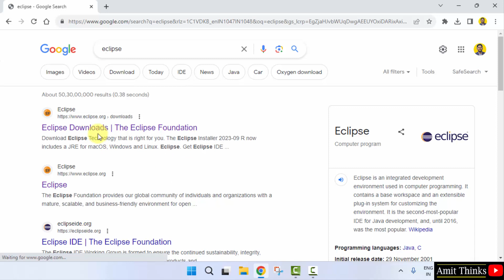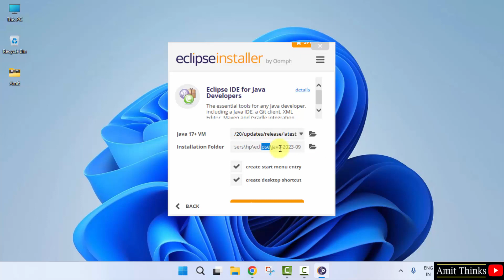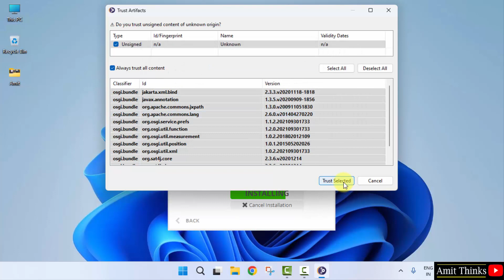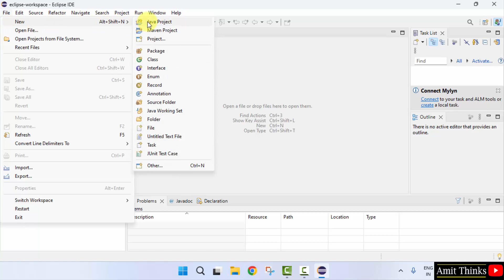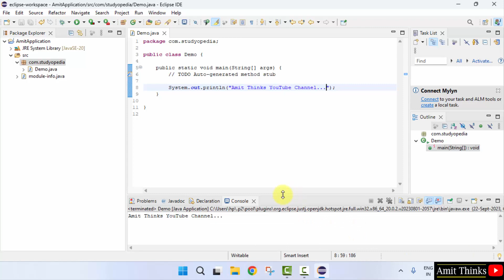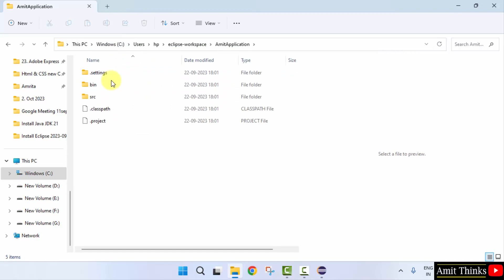How to install Eclipse IDE 2023-09 on Windows 11 | Amit Thinks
Learn to download and install Eclipse IDE on Windows 11. We will also run a sample Java project after installing it.